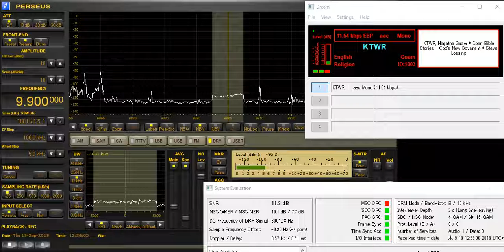9900 kHz KTWR DRM test Sep 19,2019 2135 UTC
WSML 2-PCL 4 divided ---HOME---